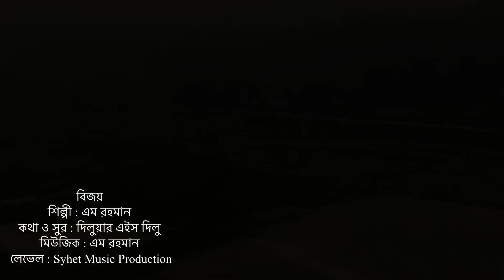বিজয় এনে দিলো যারা || Bijoy Ane Dilo Jara || M Rahman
This Song Is Dedicated To All The Language Martyrs Of Bangla Language Movement At 1952.

song: bijoy ane dilo jara
singer: M Rahman
Lyrics & Tune: Delwar H Dilu
Lavel: Sylhet Music Production
Cinematography By : S M Akbar Ali
Direction: M S Sumon